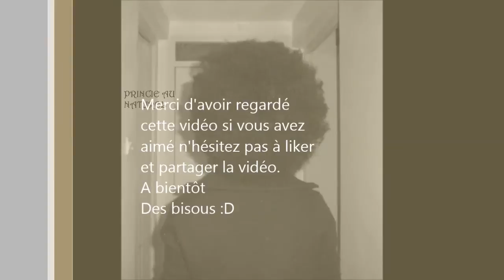s'étirer les cheveux 4c au fil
***A LIRE***

Voici ma méthode pour m'étirer les cheveux au fil au maximum que je partage avec vous. J'espère qu'elle vous plaira
Bisous